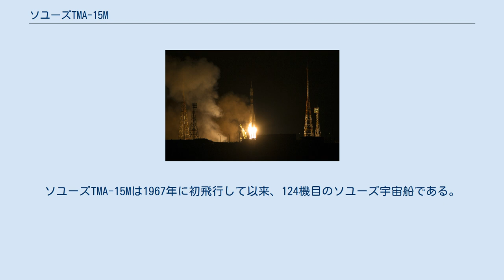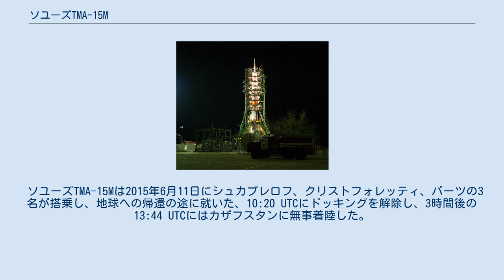ソユーズTMA-15M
ソユーズTMA-15M は国際宇宙ステーションに第42次長期滞在クルーを送り届けるため2014年11月23日に打ち上げられた宇宙船である。
ソユーズTMA-15Mは1967年に初飛行して以来、124機目のソユーズ宇宙船である。
第43次長期滞在クルーの緊急脱出用宇宙船として国際宇宙ステーションに係留され、予定通り2015年6月にドッキングを解除して帰還した。
 ソユーズTMA-15Mはカザフスタンのバイコヌール宇宙基地から2014年11月23日 21:01 UTCにソユーズFGロケットで打ち上げられた。
打ち上げから約9分後に地球低軌道に到達し、国際宇宙ステーションへのランデブーシーケンスを経て11月24日 2:49 UTCにドッキング、5:00 UTCにハッチを開放した。
 ソユーズTMA-15Mは緊急脱出用として2015年5月に予定されていた帰還まで係留されたが、帰還は翌月にずれ込んだ。
2015年6月11日にシュカプレロフ、クリストフォレッティ、バーツの3名が搭乗して地球に帰還した。
 ソユーズTMA-15Mは2015年6月11日にシュカプレロフ、クリストフォレッティ、バーツの3名が搭乗し、地球への帰還の途に就いた、10:20 UTCにドッキングを解除し、3時間後の13:44 UTCにはカザフスタンに無事着陸した。